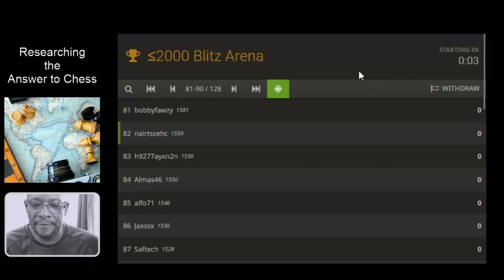Under 2000 Blitz Arena 15/08/23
Researching the 'Answer to Chess' and realising that the 'Answer' isn't just how you move the pieces on the board but also how you deal with mixed emotions of playing in such things as chess arenas i.e. Happiness, Rage, Confusion & Contentment :O